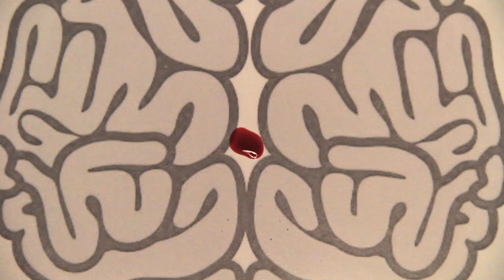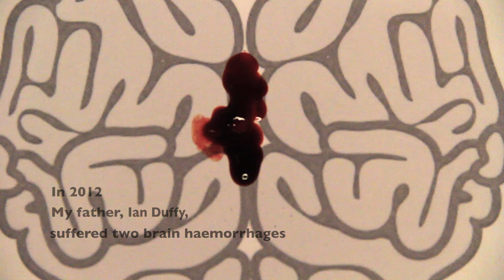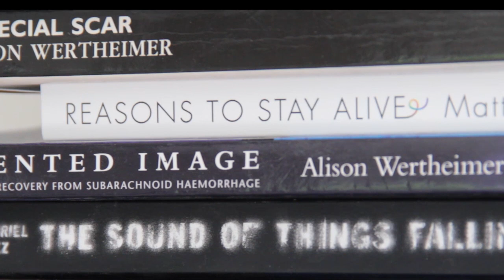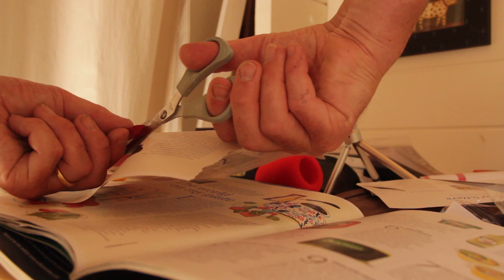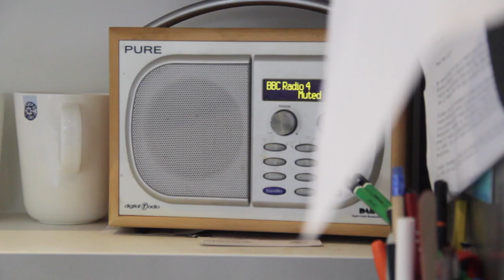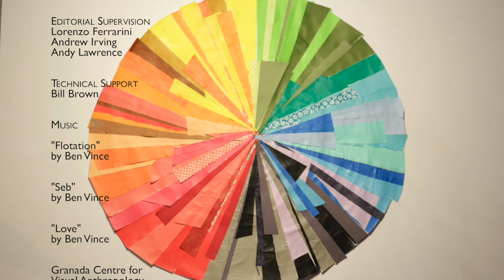A Home Made Strange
Ian Duffy never imagined that making a cup of coffee could be so difficult. After my father, Ian, suffered two brain haemorrhage's in 2012, the world as he knew it became completely transformed. He faces long-term neurological problems related to speech, memory, comprehension and fatigue. In the film we explore how his relationships with people and everyday life has changed, how he actively continues to make sense of his new perceptual and imaginative world.

This short film was made for my final MA project in Visual Anthropology at the Granada Centre for Visual Anthropology, Manchester.